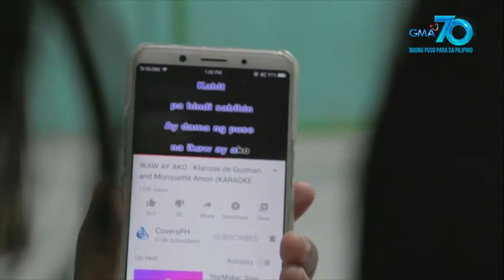Alexa Laude's BREATHTAKING performance of Beyoncé's 'Listen' | Centerstage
Wow! Alexa Laude is a pro as she stuns the judges and the audience with her incredible performance of Beyoncé's 'Listen' on 'Centerstage'.